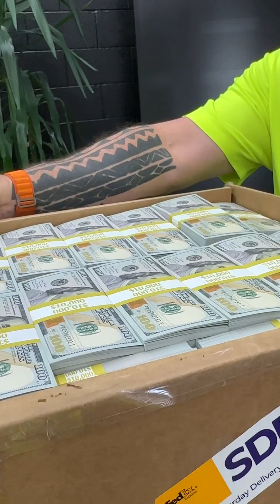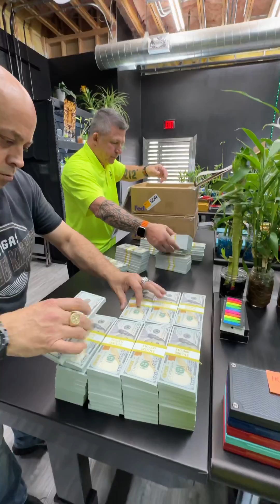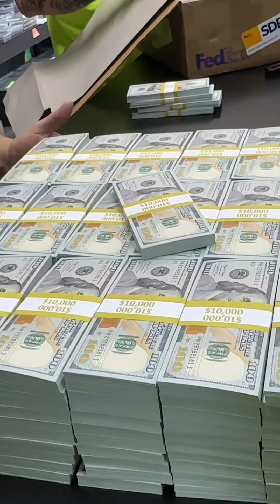Counting $3.5 Million 💵🫣